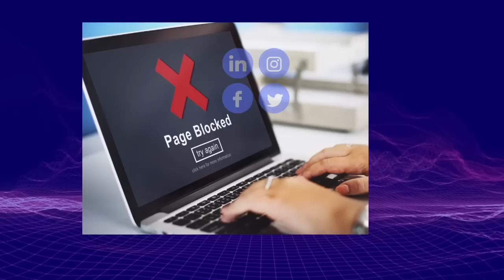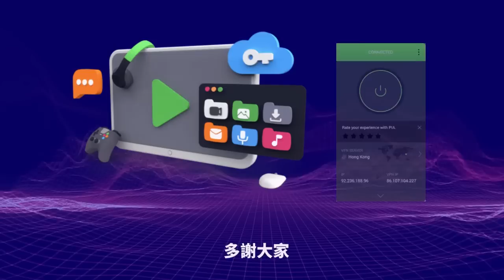1.23 【 春晚又出事！ 】中國台灣成焦點！歐陽娜娜被洗版！"習近平"失蹤，只被提及一次！？中共黨國不分，都被混淆在一起！主持: Johnny Fok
1.23 【  春晚又出事！ 】中國台灣成焦點！歐陽娜娜被洗版！"習近平"失蹤，只被提及一次！？中共黨國不分，都被混淆在一起！

萬眾期待的黑池網聚名額己滿，截止報名